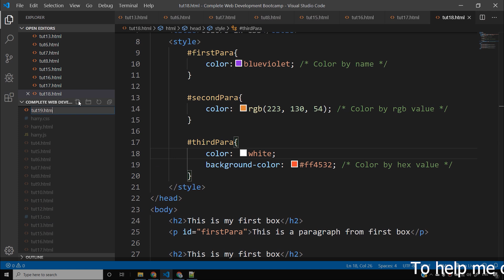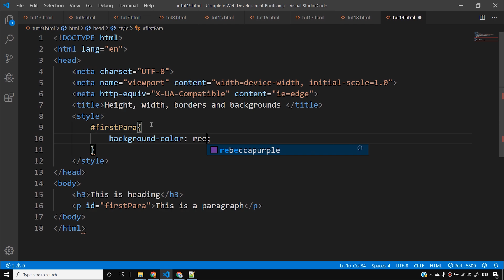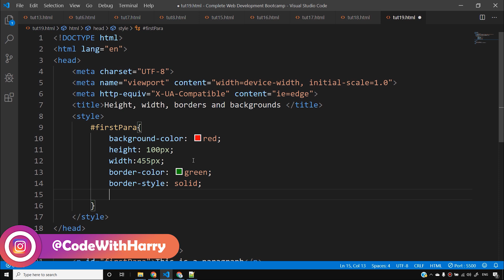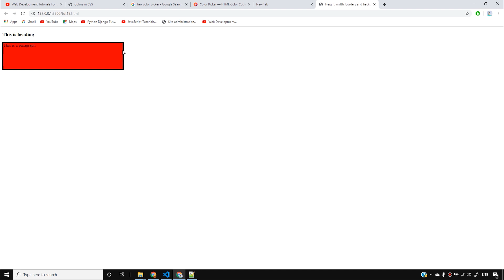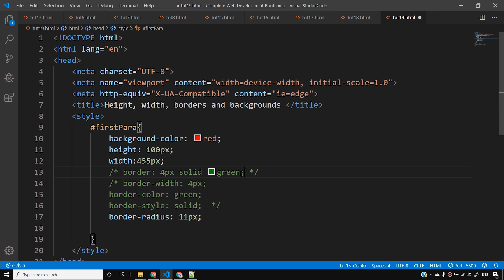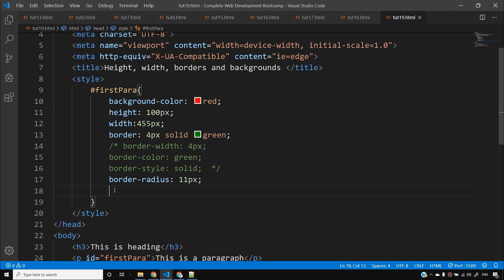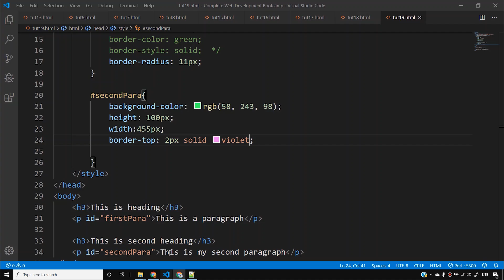CSS Tutorial: Borders and Backgrounds | Web Development Tutorials #19